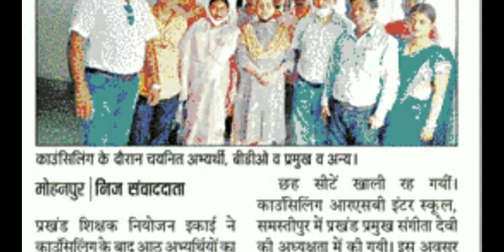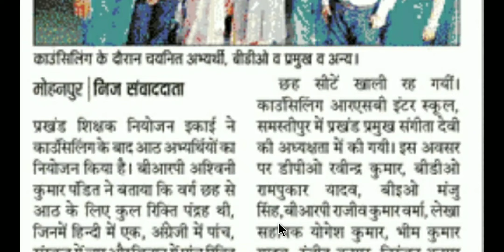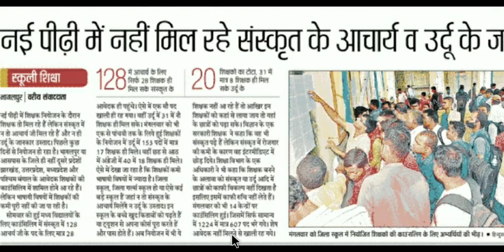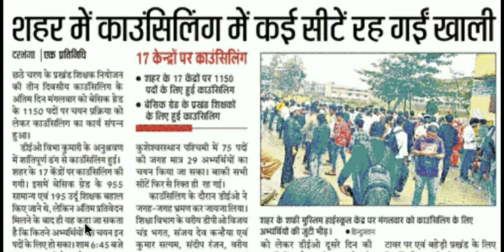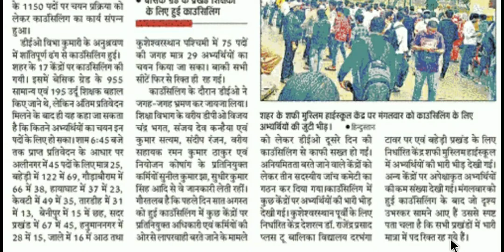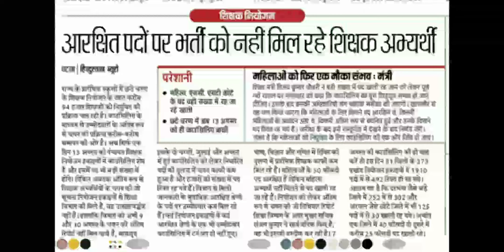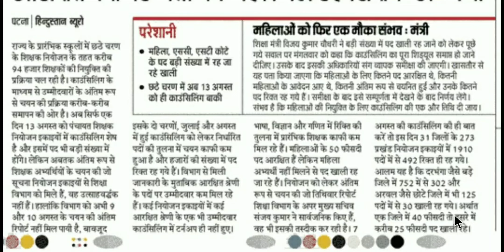Shikshak Niyojan: किस जिले में कितने सीटों पर कितने लोगों का हुआ चयन, बिहार शिक्षक नियोजन अपडेट